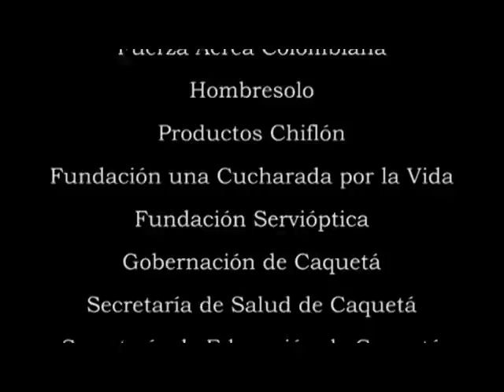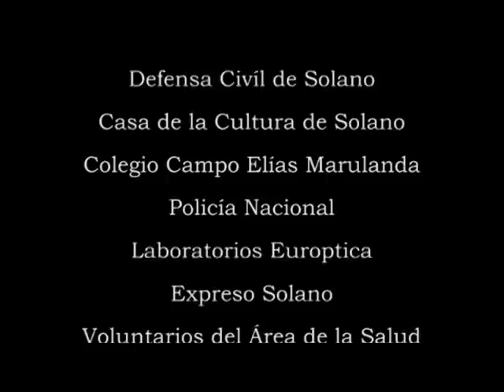Brigada de salud en Solano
Brigada de salud realizada en el municipio de Solano - Caquetá, se beneficiaron 1.000 familias.